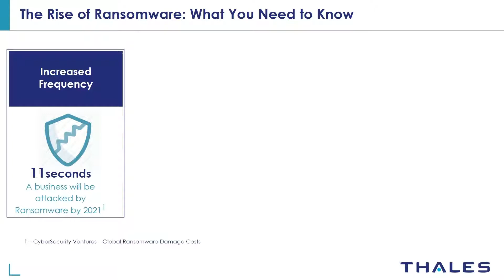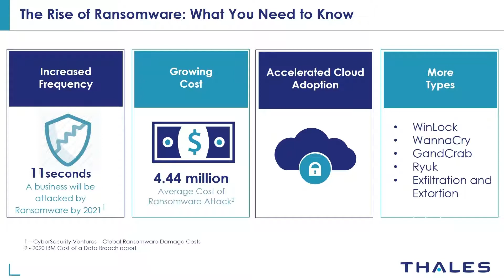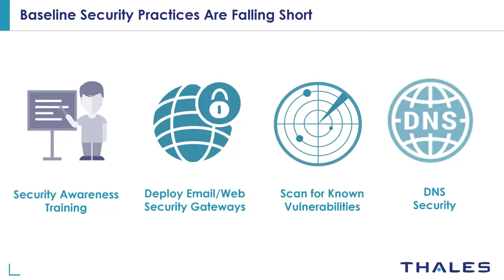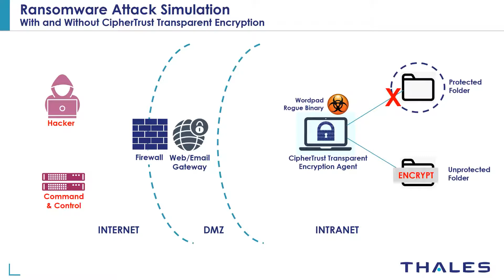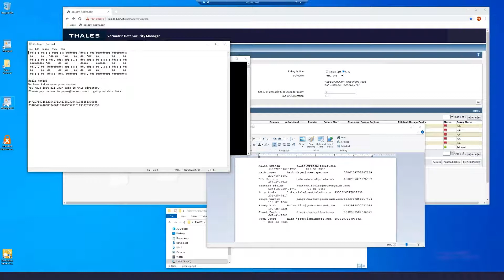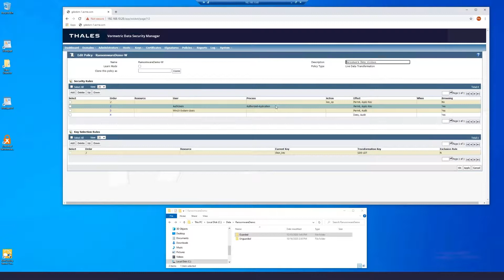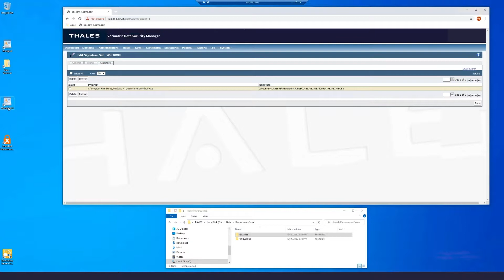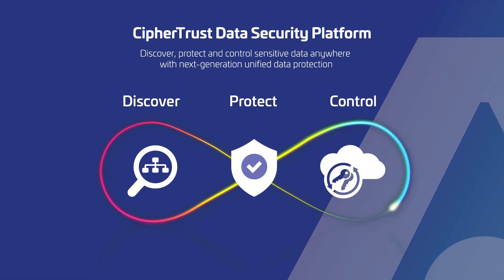Ransomware Attack Mitigation with CipherTrust Transparent Encryption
Thales CipherTrust Transparent Encryption blocks untrusted or rogue binaries from accessing the data using the fine-grained access controls and protects it by encrypting your data to stop ransomware attacks before any damage is done. Watch the demonstration of CipherTrust Transparent Encryption in action!